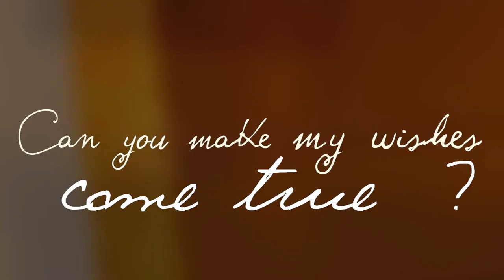My WishList 2010 "All is in the Box"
I LOVE CHRISTMAS !! And I think the wishlist project is such a cute idea so Here we go ! That's My Wishlist .

1. a daley video dedicated to me (dean&haley)
2. a background for my youtube page with Daley or Buffy&Angel ...
4. JENSEN ACKLES (okay ... That's just a dream... LOL)
5. a Fanfiction written with my favorite pairings : Naley or Daley or Bangel or LoVe
6. An amazing and surprising crossover video between shows that I like ; Supernatural, One Tree Hill, Buffy, Criminal Minds, The Closer, Cold Case, Desperate Housewives, Veronica Mars, Dawson, Gossip Girl, True Blood, Glee, Pretty Little Liars.
7. A MultiFandom video dedicated to me
8. a beautiful bangel video !!
9. pretty overlays, sparkles, textures...
10. I WISH YOU AN AMAZING CHRISTMAS- have as many granted wishes as possible!

Want make your own Wishlist? Okay ...!
Step One:
•Post your Wishlist Project video as a video response to this one so everyone can find the videos in one place.